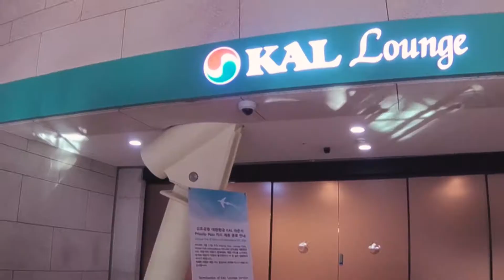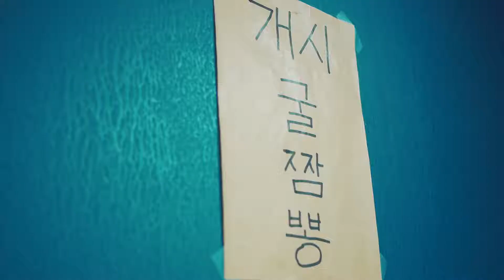a travel to Jeju Island(제주도, 济州岛)